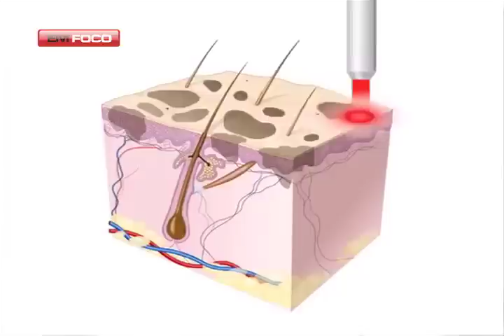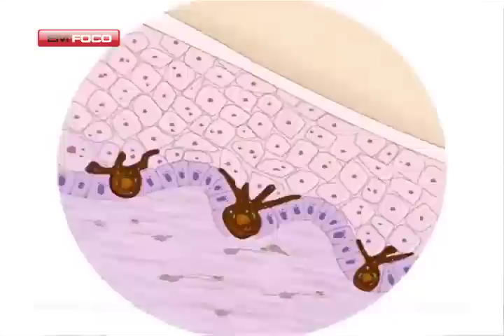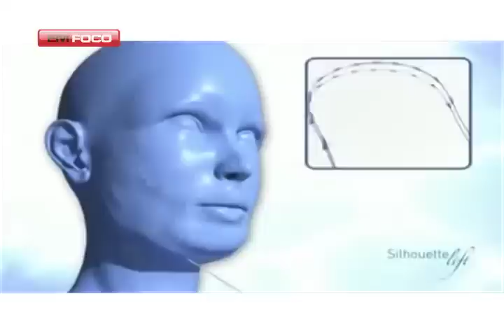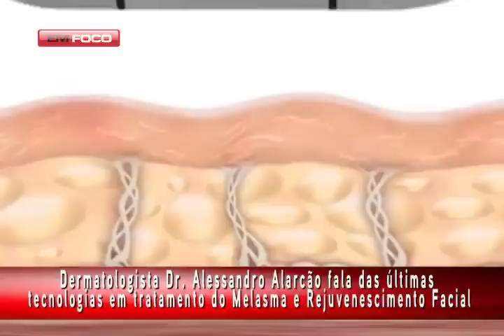TRATAMENTO PARA MELASMA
Dermatologista DR. Alessandro Alarcão destaca as u'ltimas tecnologias em tratamento para o melasma e Rejuvenecimento Facial